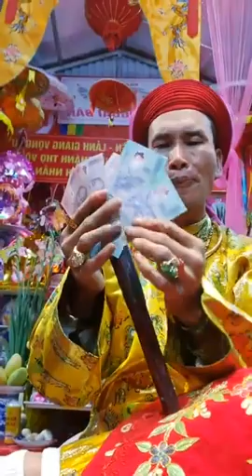24 tháng 11, 2021